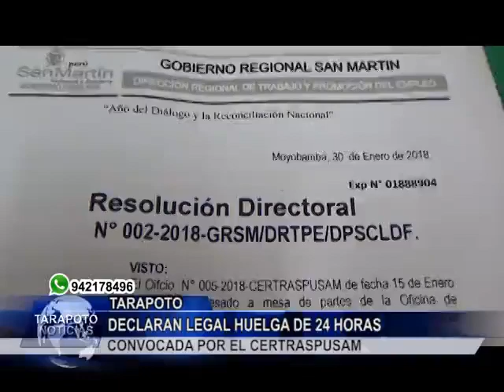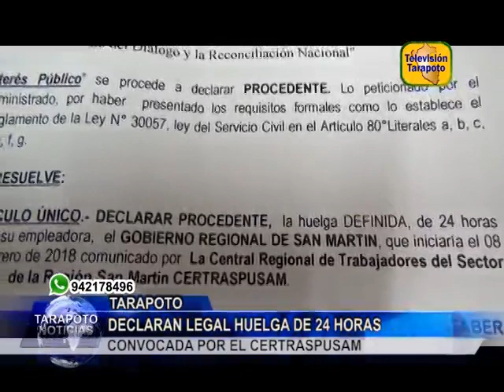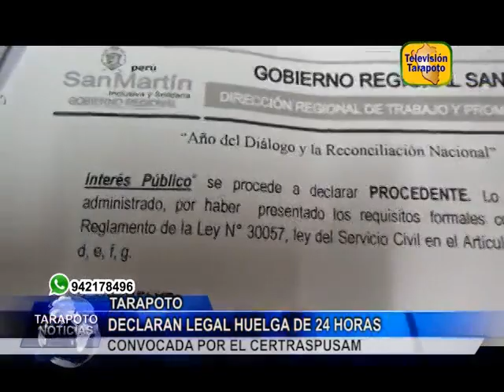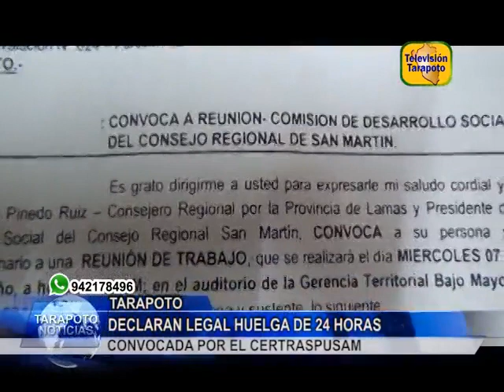TARAPOTO NOTICIAS: DECLARAN LEGAL HUELGA DE 24 HORAS CONVOCADA POR EL CERTRASPUSAM.